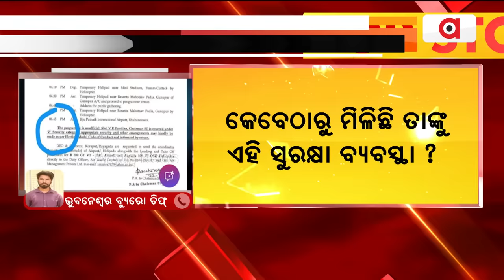ପାଣ୍ଡିଆନଙ୍କୁ Z ସୁରକ୍ଷା ! || VK Pandian Security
ବିଜେଡି ନେତା ଭି.କେ. ପାଣ୍ଡିଆନଙ୍କୁ ମିଳୁଛି କି Z କାଟାଗୋରୀ ସୁରକ୍ଷା ?